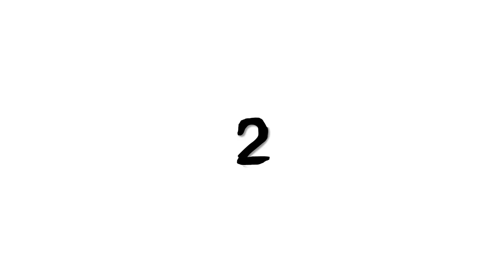Winter League 2023: Week 6 Highlights